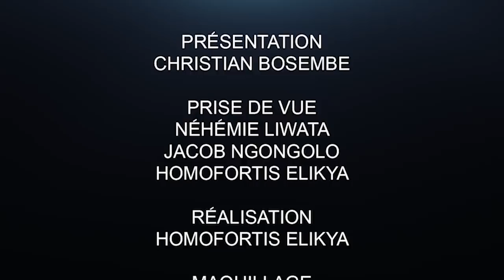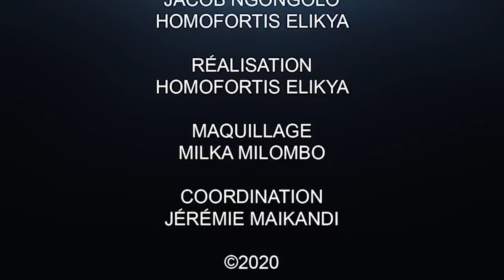CRITIK INFO 17.03.20 LA RENCONTRE FELIX-KABILA ET LA MISE EN GARDE DE TAMBWE MWAMBA À FATSHI.